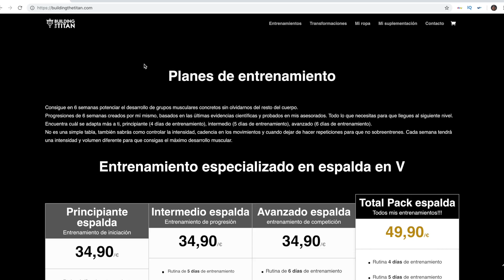HAZ ESTO Y GANA 1.000€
Consigue 1.000 en 6 semanas con tu mejor versión física hasta el momento
Hasta el día 6 de abril podrán ser enviadas las transformaciones y el día 8 será anuncidado el ganador.

🔸R O P A   O N L Y  T I T A N S

🔸R E L O J E S  Y  G A F A S

🔸 M I S  C A M I S A S
* Con el código TITAN tendrás un 10% dto en todas las compras.

🔺 Contacto profesional, entrenamientos y nutrición online.

📚 Graduado en Ciencias de la Actividad Física y el Deporte, personal trainer certified by NSCA